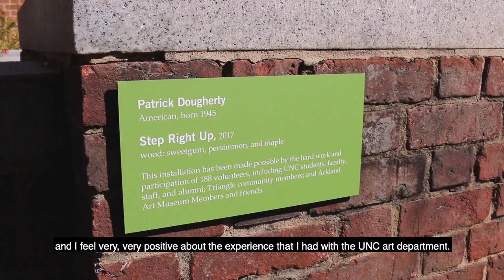"Step Right Up" to Patrick Dougherty's latest sculpture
Patrick Dougherty's latest stickwork sculpture, "Step Right Up," has its home outside the Ackland Art Museum. Dougherty, who received a bachelor's in English in the College of Arts & Sciences in 1967, later returned to UNC's art department for post-graduate work in 1981 and 1982.